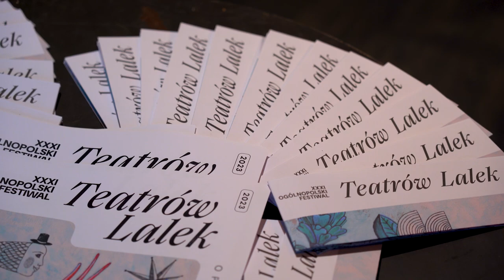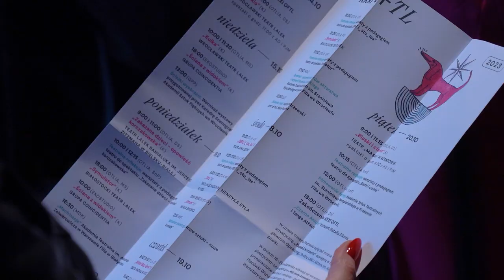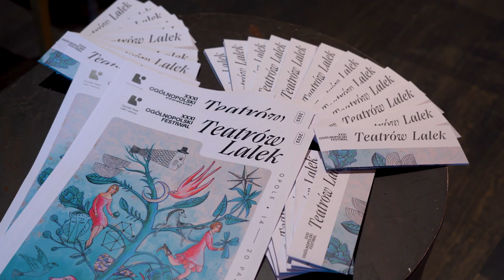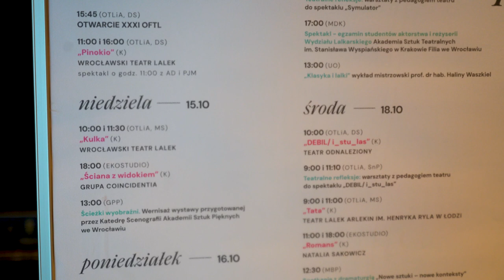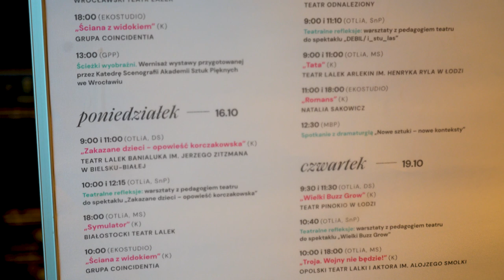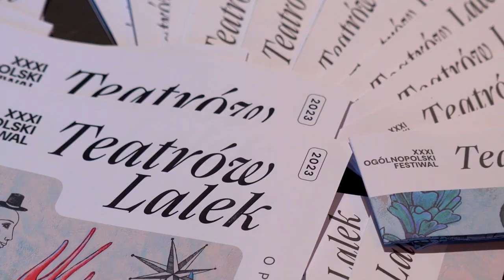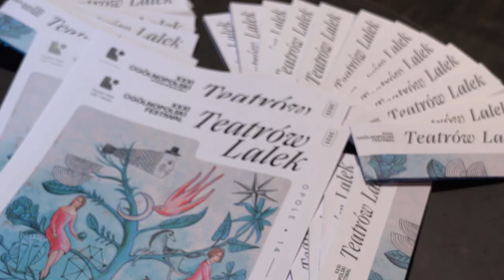Przed Festiwalem Teatrów Lalek 2023 - konferencja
Kilkadziesiąt wydarzeń i kilkanaście spektakli złoży się na XXXI-ą już edycję Ogólnopolskiego Festiwalu Teatrów Lalek. Już od 14. października w wielu placówkach kulturalnych miasta będzie można przez tydzień szukać niezwykle ciekawych i różnorakich propozycji.